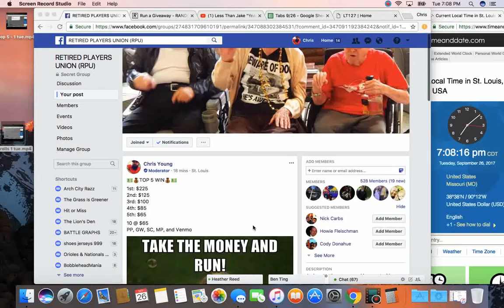top 5 2 tue